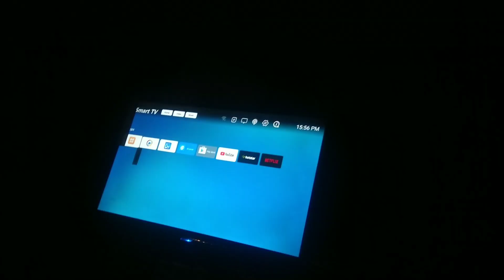Happy Holi 🎈🎈|| होलिका दहन || Ankit Kumar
Happy Holi
Friends Ummid hai aap sbhi thik hai
Thankuu😀😀

holika _dahan_ki_kahani
holi _dahan_ki _story